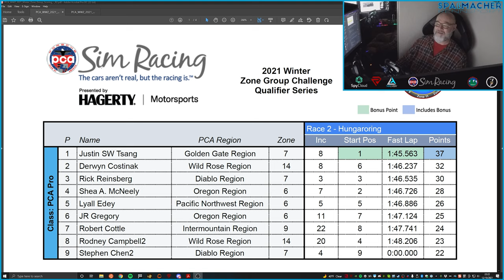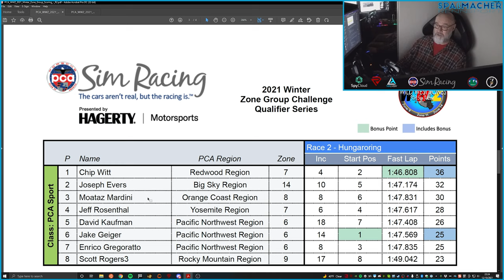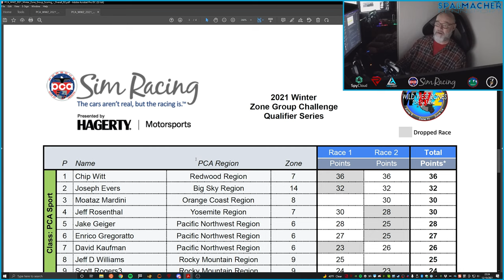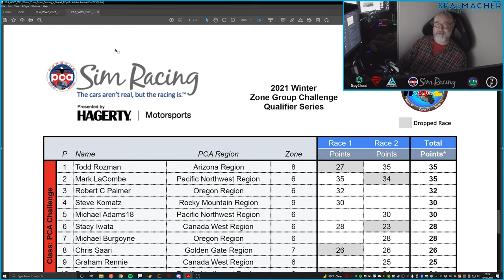WWZ 2021 Winter ZGCQ R2 Hungaroring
Sorry in advance...latest iRacing build changed something that resulted in some "stop-action" artifacts in the main screen due to graphics performance deg running the sim and recording at the same time. It's almost artistic.

This is Race #2 of the Wild West Zones (Porsche Club of America Zones 6, 7, 8, 9, 11 & 14) 2021 Winter Zone Group Challenge Qualifier Series at Hungaroring. See details on the race, results, and series standings all